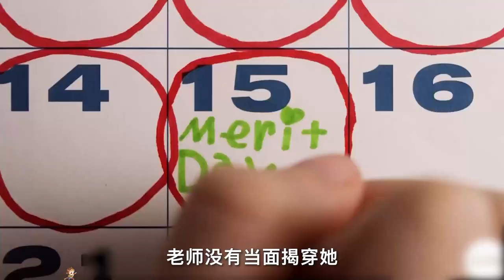小蘿莉天使面孔，卻有蛇蠍心腸，驚悚片《壞種》【悟空】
一個單身父親幫助他的女兒艾瑪處理她在學校發生的事故。然而，他開始懷疑她是否參與了這起事件。進一步的事情發生了，他不僅要保護她的秘密，還要防止她再次受到傷害.